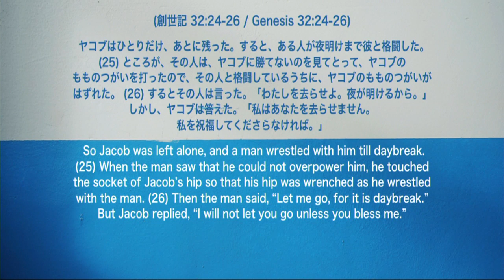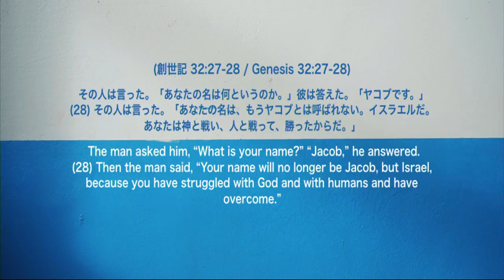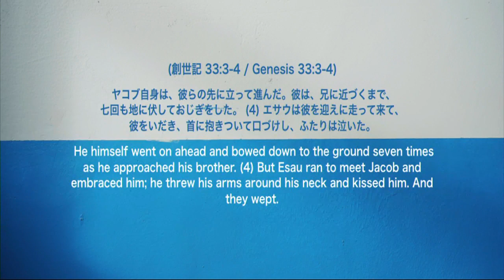編集に戻るPs Yoshiaki Masui 巨人に立ち向かう Facing the Giants 11AM August 5th 2018